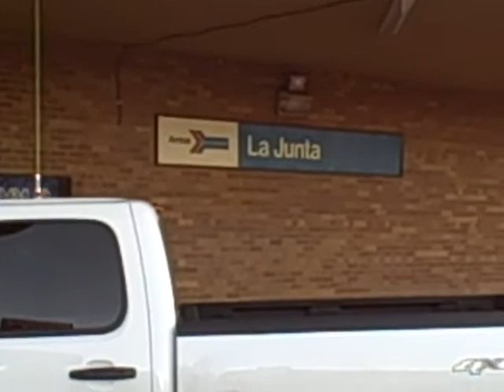The sign in LaJunta, CO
Heading southwest to MLA